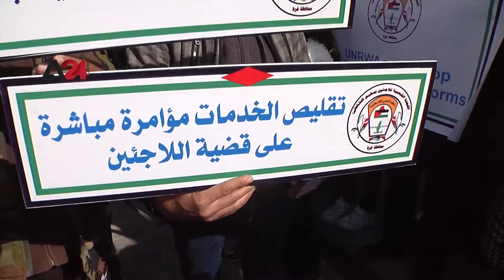فلسطين وقفة بغزة احتجاجاً على تقليصات مساعدات أونروا للاجئين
شارك العشرات في وقفة احتجاجية نُظّمت في مدينة غزة، على سياسات وكالة غوث وتشغيل اللاجئين الفلسطينيين (أونروا)، وتقليص خدماتها المتعلقة ببرنامج الغذاء، ورفع المشاركون، في الوقفة، التي نظمتها "اللجنة الشعبية للاجئين"، لافتات، كُتب على بعضها عبارات تدعو الوكالة إلى العدول عن قرارتها، وتوسيع نطاق دعمها للاجئين، وطالب المحتجون إدارة (أونروا) بالتراجع عن تلك القرارات، التي ستلقى مجابهة كي لا يتم تنفيذها مثلما أرادت، وكانت وكالة أونروا، قد أعلنت أنها ستقلص بعض المساعدات التي تقدمها للاجئين، وبعضها متعلق بالمساعدات الغذائية للأسر الفقيرة، بسبب الأزمة المالية الكبيرة التي تواجهها، وبدأت أزمة "أونروا"، التي تقدّم خدماتها لنحو 5.3 ملايين لاجئ فلسطيني، في 31 أغسطس/آب 2018، حينما أوقفت واشنطن كامل دعمها للوكالة، والبالغ نحو 360 مليون دولار.

Palestine: Tens Rally Against UNRWA's Decision to Scale back its Aid
Tens rallied against UNRWA's policies and decision to scale back its food aid in Gaza.  During the sit-in, organized by the Popular Committee of refugees, protestors raised banners demanding the agency to rescind the decision and to ramp up its aid. It is worth mentioning that UNRWA, which provides serves to at least 5.3 million Palestinian refugees, announced that it will scale back the presented food aid to poor families given the financial hardship it has been enduring since 2018 when Washington decided to halt all the financial aid that amounted to 360 million dollars.